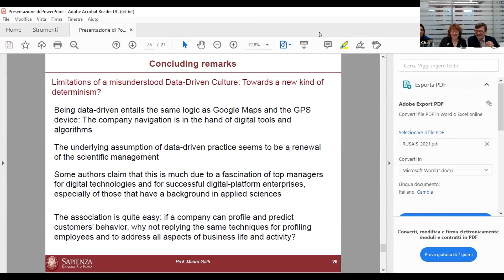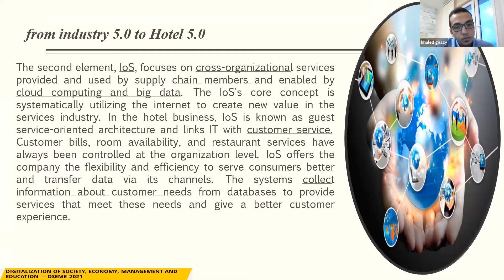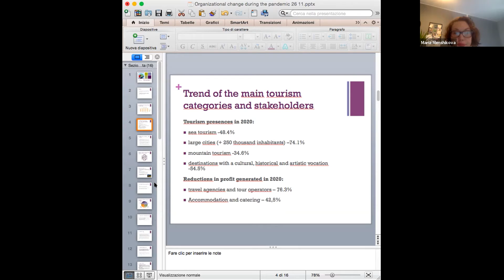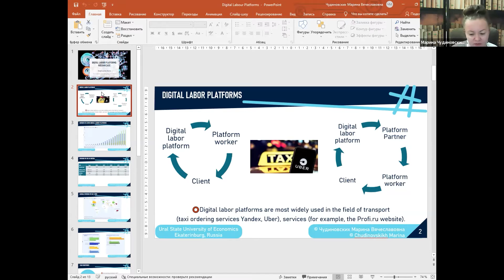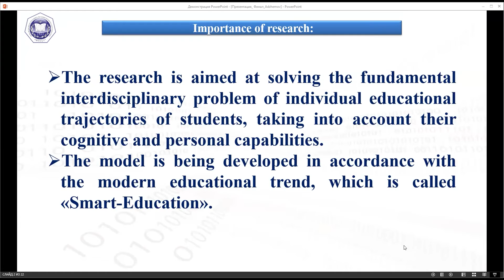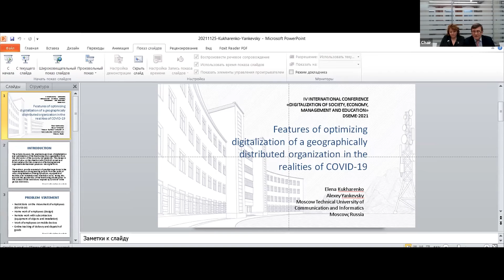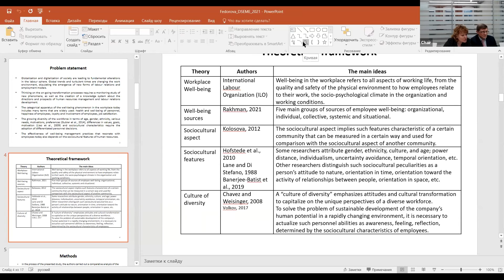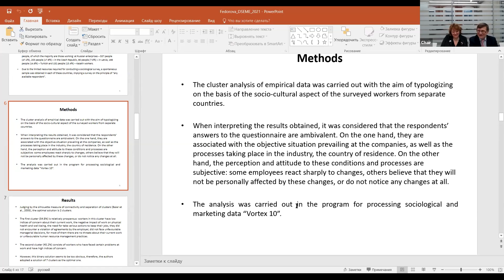DSEME-2021, Joint English Session, 26.11.2021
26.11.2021, DSEME-2021, Joint English Session